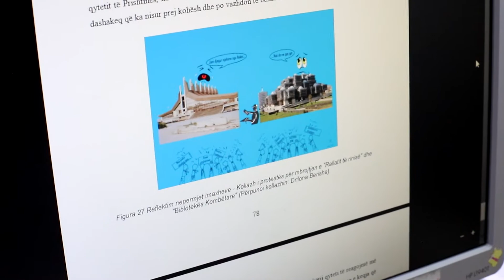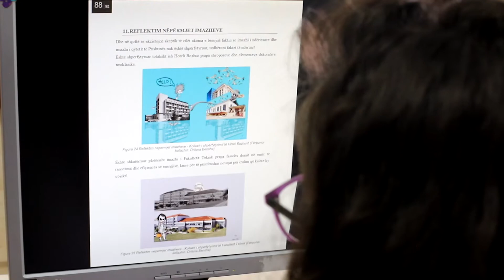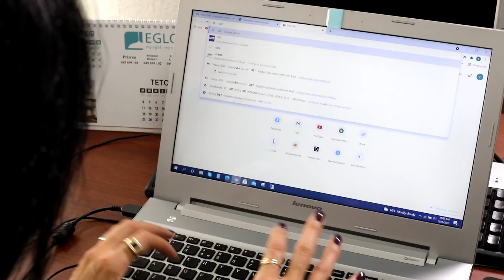📣 Konferenca Ndërkombëtare e Arkitekturës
📣 Këtë vit UBT është duke organizuar edicionin e 10-të të Konferencës Ndërkombëtare për Shkencë, Teknologji, Biznes dhe Inovacion, me ç’rast ka hapur thirrjen për pranimin e abstrakteve për të gjithë hulumtuesit shkencorë dhe të tjerë që janë të interesuar.

📅 Konferenca Ndërkombëtare për Shkencë, Teknologji, Biznes dhe Inovacion mbahet me 29-30 tetor 2021.